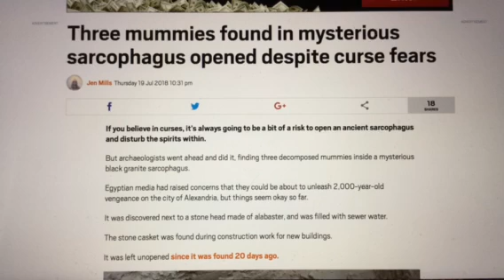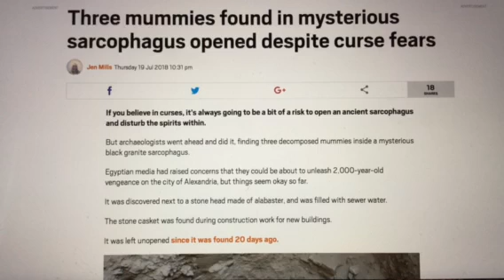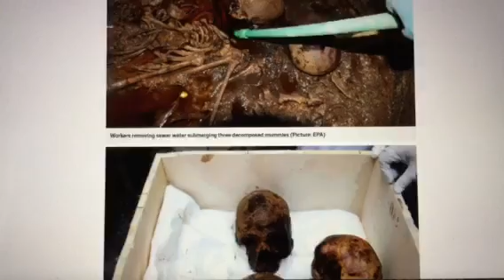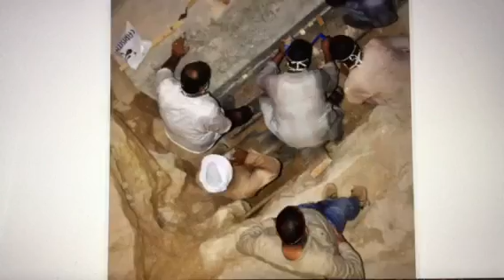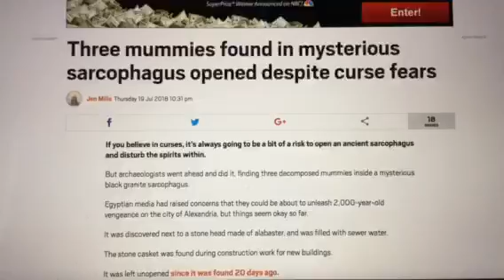Breaking “Releasing The Curse Of Egypt” 3 Mummies 9’Ft Granite Coffin”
3 Mummies Discover As, Egyptian Coffin is opened in Egypt also also also also also also also also also